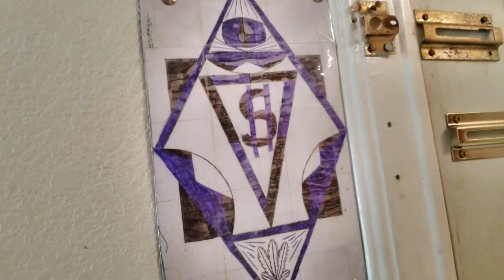AURA - Helios Ra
Third Coast Cypher

Tunix Media Corp